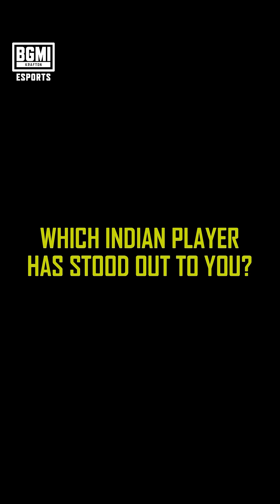Team Insights- How it feels to play with Indian teams | BGMI INDIA-KOREA INVITATIONAL 🔥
The Korean players share how different the playstyle and rotation of Indian teams is📝

With INR 1,00,00,000 & the INKRINVITATIONAL Trophy🏆 down the line, who will reign?

Witness history in the making on 28th OCT for free at BGMI India-Korea Invitational LAN 🤩

🎬Catch the LIVE ACTION FIRST on @officialjiocinema